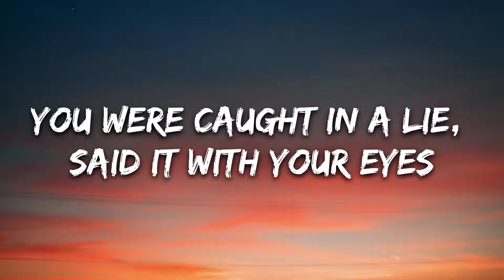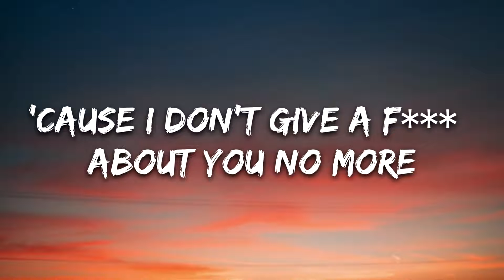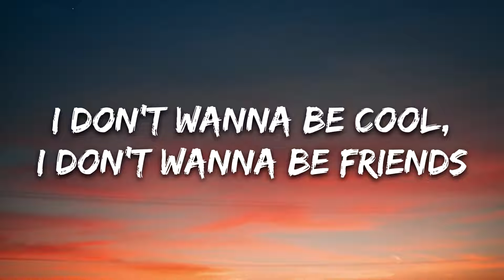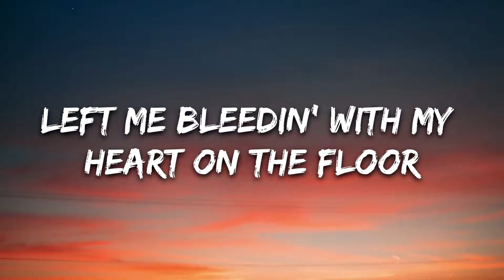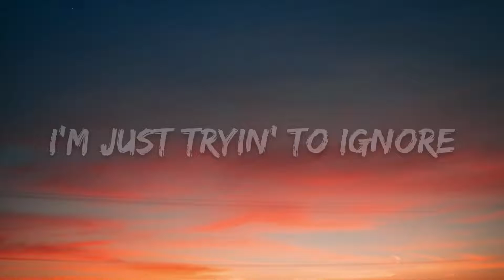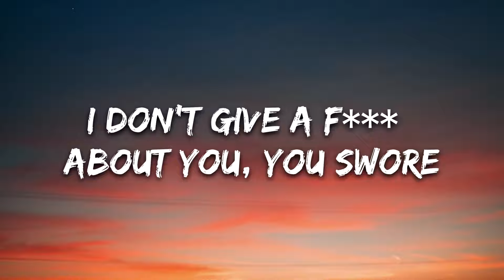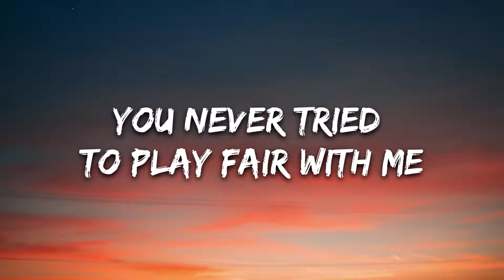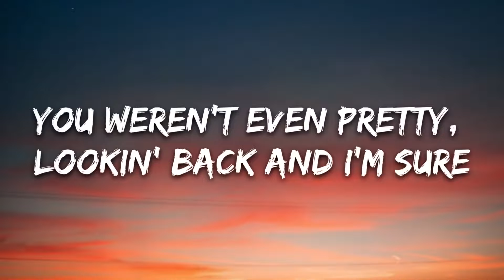BoyWithUke - IDGAF (Lyrics) ft. blackbear(1080P_HD)